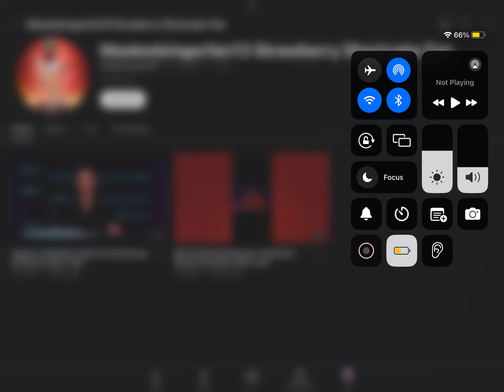Goldfish reavl 3rd